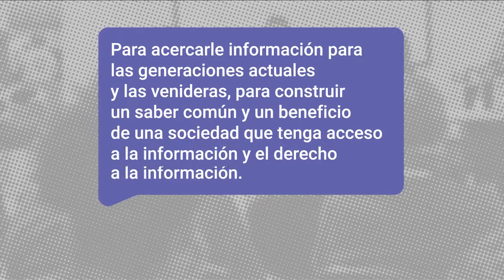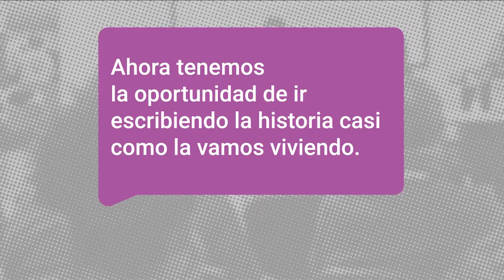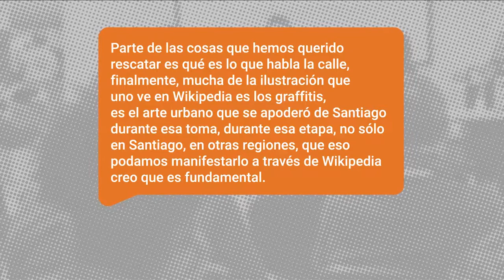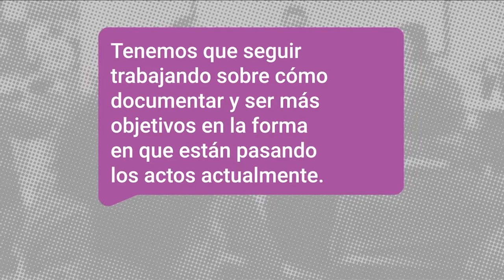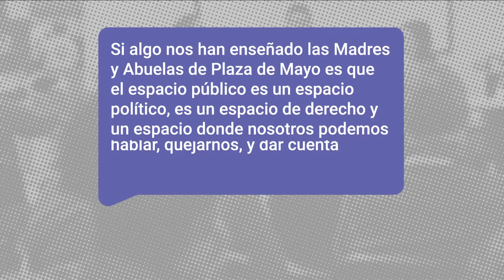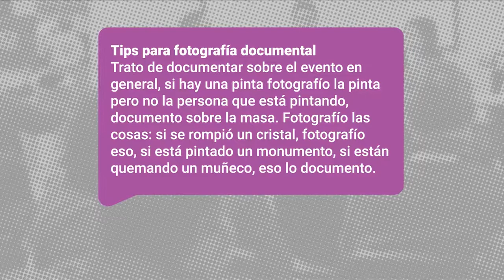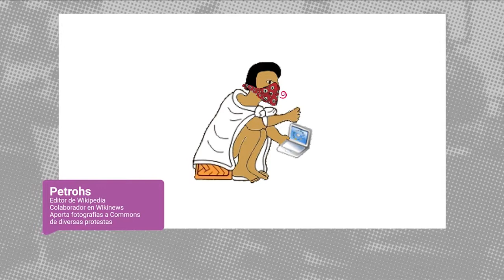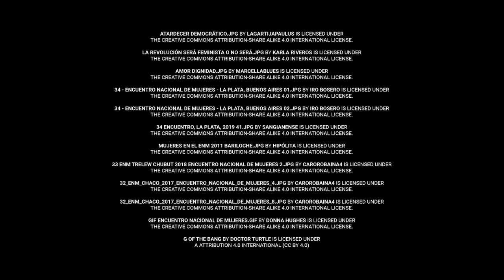Coberturas colaborativas de protestas sociales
Compartimos la primera entrega del ciclo de encuentros virtuales "Diálogos urgentes sobre DDHH en Internet".

Participan de esta edición: Osmar Valdebenito, wikipedista de Chile; Miriam Bobadilla, periodista feminista, y Petrohs, editor de Wikipedia.

Esta actividad está enmarcada dentro del proyecto Wiki Derechos Humanos (WIKIDDHH) perteneciente al programa de Educación y Derechos Humanos de Wikimedia Argentina.